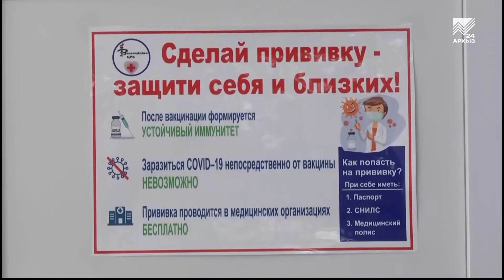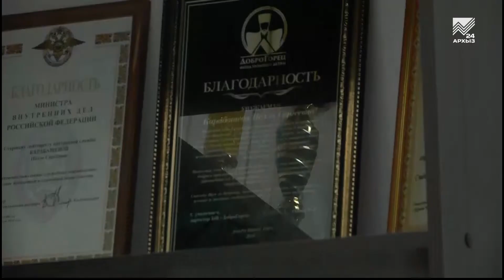В КЧР началась ревакцинация населения от коронавируса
В Карачаево-Черкесию поступила крупная партия вакцины «Спутник -Лайт» в количестве 12 тысяч доз, которые сразу же были распределены по медицинским учреждениям республики. В первую очередь, она предназначена для тех, кто уже переболел «короной», а также для ревакцинации. Кстати говоря, по данным регионального Минздрава ревакцинированных пациентов в Карачаво-Черкесии пока не много — всего 245 человек. Но в ведомстве надеются, что благодаря  регулярным поставкам «Спутника Лайт» их число будет расти. Как и количество тех, кто  впервые вакцинируется. На сегодняшний день первый этап прививочной компании завершило более 87 тысяч человек. В целом, как отмечают в Минздраве, после постановления главного санитарного врача КЧР об обязательной иммунизации отдельных групп населения, темпы вакцинации в регионе выросли в разы. В день прививку от инфекции получает около 1000 человек. И уже есть все предпосылки, чтобы завершить план прививочной компании до конца сентября. К этому времени, надеются специалисты, будет провакцинировано более 60% взрослого населения республики.